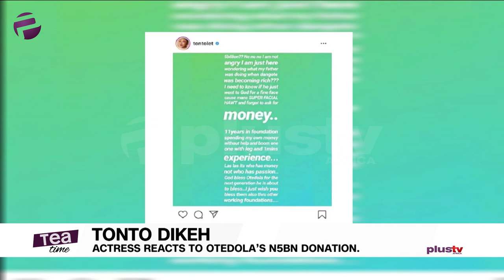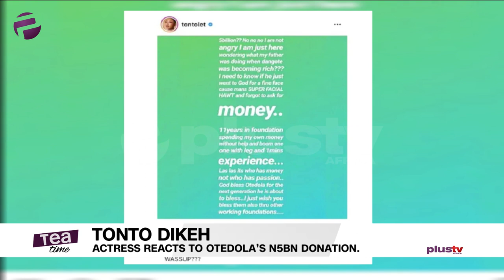Tonto Dikeh Shades DJ cuppy: says she has only 1 minute Experience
Actress Tonto Dikeh has reacted to the extravagant donation made by Billionaire Otedola to his daughter, DJ Cuppy's foundation